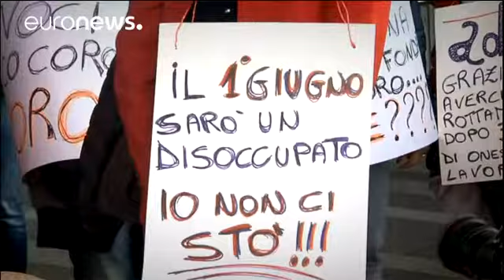Alitalia: Ακυρώσεις πτήσεων λόγω 24ωρης απεργίας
Η εικοσιτετράωρη απεργία του προσωπικού της Alitalia, προκάλεσε την ακύρωση του 60% των πτήσεων.

Οι εργαζόμενοι απορρίπτουν το σχέδιο αναδιάρθρωσης της εταιρείας που προωθεί η διοίκηση. Ελάχιστοι επιβάτες δεν γνώριζαν για την απεργία, με αποτέλεσμα να προσέλθουν στο έρημο Fiumicino.

«Γνωρίζετε για την απεργία των συνδικάτων; Φοβάστε για την πτήση σας;» ρώτα ένας δημοσιογράφος.

«Όχι, όμως μπορεί να κολλήσω εδώ; Δεν νομίζω. Μήπως θα έπρεπε να ανησυχώ;» αναρωτιέται μια επιβάτης.